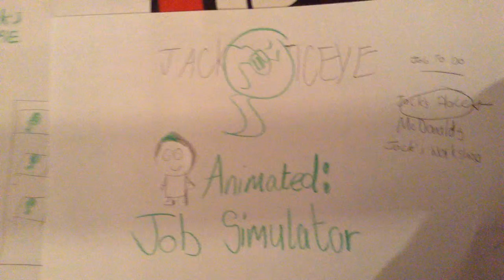jacksepticeye Animated | Job Simulator (Jacks Store)